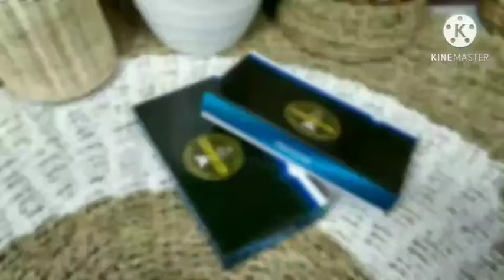REAL DOMPET PROTECTOR KULIT ASLI INDUSTRI HOME JAWABARAT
HALLO SELAMAT DATANG DI CHANEL INI, VIDEO BERISI TUTORIAL ATAU DETAIL PRODAK.
BERETUJUAN UNTUK MENGINSFIRASI BUAT TEMAN-TEMAN YANG MAU BELANJA ONLINE.
PRODUK TERSEDIA DI BERBAGAI APLIKASI MARKET PLASS ANTARA LAIN:
LAZADA, SHOPEE DLL.

MUSIC BACKSOUND: VITUBE (BACKSOUN REKOMENDASI BY TRAVEL VLOG)

SELAMAT DATANG DI TOKO KAMI FatimahjayaBag's DISINI PUSAT TAS DI JAMIN PALING MURAH, AdaYgLebihMurah? Bandingkan! MengapaMurah? KARNA BARANG YG KAMI JUAL 90% PRODUKSI SENDIRI DAN REAL FICTURE.
Reseller min 3pcs boleh campur warna dan model, grosir min 12pcs boleh campur warna dan model

tasberkualitasmurah slingbag taslokalmurah tasmasakinimurah suppliertas grosirtas tascewekmurah pabriktas grosirtasbandung dompetkulit dompet terbaru dompet priakeren dompetbandungmurah dompetfashion grosirdompet grosirtasjakarta tasfashionmurah tas tas...